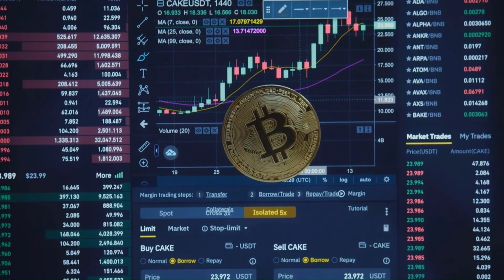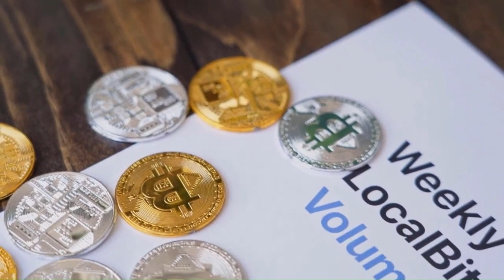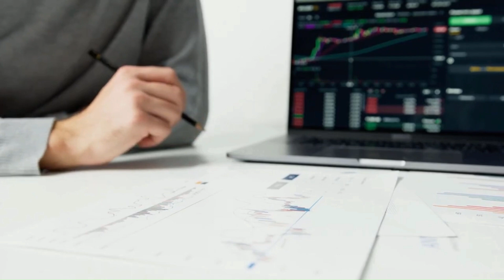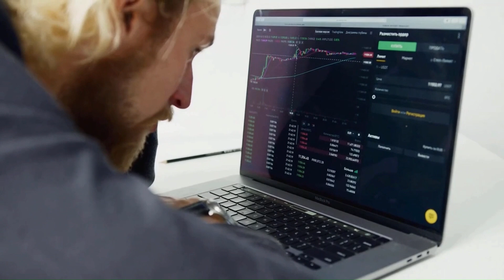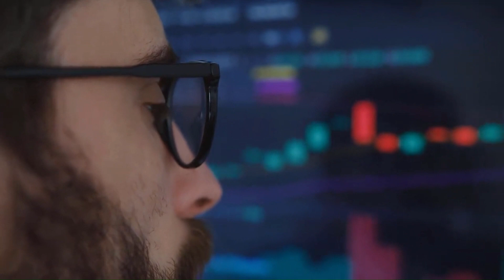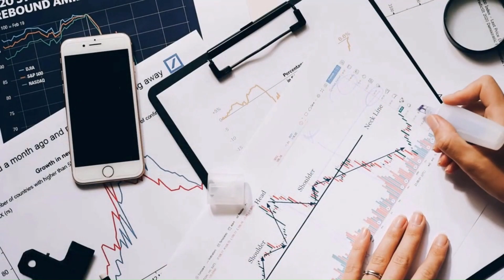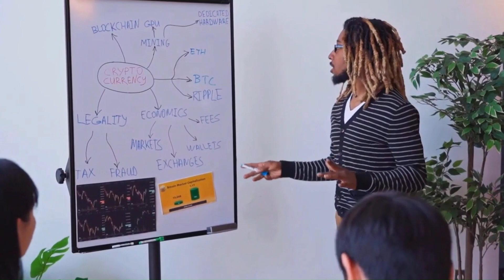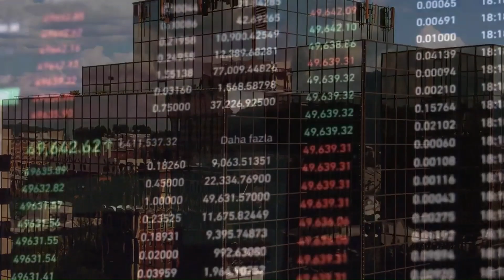NEXO WILL X8000 AFTER THIS NEWS? - NEXO PRICE FORECAST 2023 - 2025